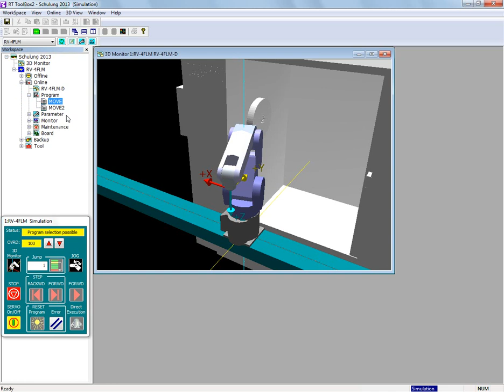RT Toolbox2: Path Display